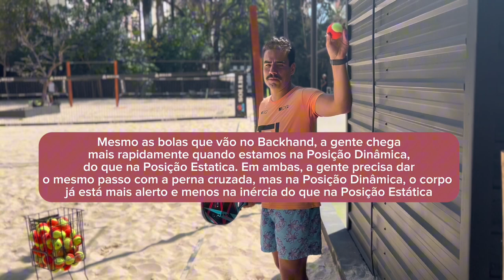COMO EXECUTAR O FOREHAND ANÔMALO NO BEACH TENNIS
Gostou deste video? Confira abaixo os serviços que ofereço:

- Aula Presencial em Sao Paulo/SP
- Clínica do Bigode em qualquer cidade do Brasil
- Mentoria Online para Professores
- VAR do Bigode (Análise de Vídeo do seu jogo)
- Palestras
- Divulgação de Eventos
- Presença em Torneios
- Outros tipos de Parcerias

Se interessou por algum serviço?

Se você quer receber dicas diárias de Beach Tennis, lá no Instagram eu compartilho TODOS OS DIAS dicas de como você pode melhorar sua técnica e tática dentro do jogo. Basta acessar meu perfil do Instagram clicando no link abaixo e me seguir para não perder nada!